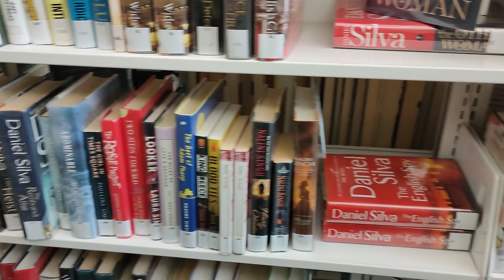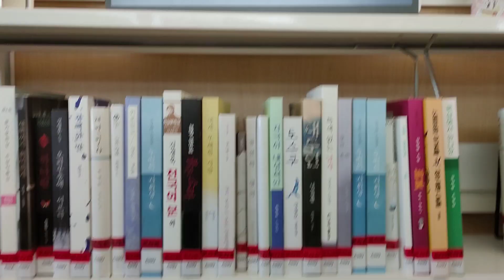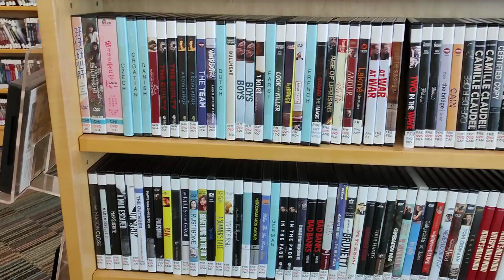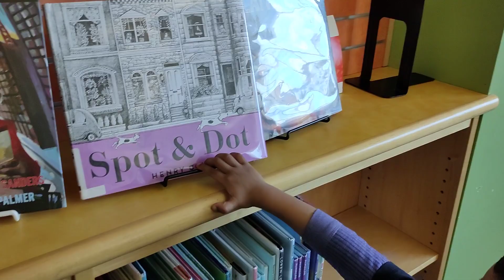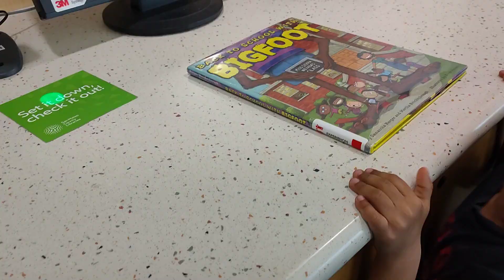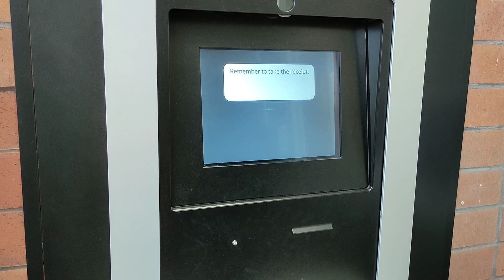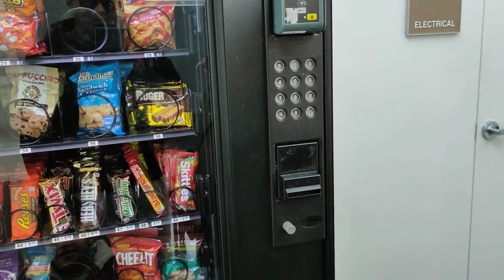अमेरिका की पब्लिक लाइब्रेरी Public Library of USA, Foster City, CA, USA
Public libraries in North America
A public library is a library that is accessible by the general public and is generally funded from public sources, such as taxes. It is operated by librarians and library paraprofessionals, who are also civil servants.
As the United States developed from the 18th century to today, growing more populous and wealthier, factors such as a push for education and desire to share knowledge led to broad public support for free libraries. In addition, money donations by private philanthropists provided the seed capital to get many libraries started. In some instances, collectors donated large book collections.[1]

First libraries
William James Sidis in The Tribes and the States claims the public library, as such, was an American invention.[2]

There were parish (parochial) libraries open in Anglican churches all over the American colonies. The Society for the Propagation of the Gospel in Foreign Parts, founded in 1701, subsidized libraries as a regular part of their missionary activity whenever they sent a priest to an Anglican mission or church that did not have a library already.[3] There would thus have been parish libraries at the 289 Anglican churches, and at various missions.[4]

Bates Hall reading room in the Boston Public Library.

Libraries often display exhibits inside and outside the structures, as this sculpture of a little girl reading at the public library in Trinidad, Colorado.
According to Edmund Farwell Slafter, the first public library was founded in Boston by the Rev. John Checkley at the Old State House sometime between 1711 when Boston's Old State House was built, and 1725.[5] In a letter to the Rev. Dr. Thomas Bennet, dated June 15, 1725, Checkley wrote:

"In a short Time I propose to send you an account of the charitable Society of the Church of England, and of the public Library erected here: the laying the Foundation of both which, I have been (thanks to my good God) the happy tho' unworthy Instrument."[5]
The library was destroyed when the Old State House interior was consumed by fire on December 9, 1747, when many books, papers, and records were destroyed.

There is evidence of other and possibly earlier public libraries. The Rev. John Sharpe, who had traveled as a missionary priest over the colonies from Maryland to Connecticut, thought the parish library in New York inadequate. He devised an advanced plan for a public library in New York City open to all. In a letter on March 11, 1713 he notes there were already at least four public libraries in the colonies including the one in Boston:

"Another thing which is very much wanted here is a public Library, which would very much advance both learning and piety. Such there are at Charles Town in Carolina, Annapolis in Mary Land, at Philadelphia and Boston. Some books have been formerly sent to New York but as parochial they remain in the hands of the Incumbent."[6]
He proposed the institution should be "publick and provincial" and "open every day in the week at convenient hours," when "all men may have liberty to read in the Library."

Just before returning to England in 1713 after a decade spent as a missionary priest in America, he left behind 238 of his volumes to be "given for the laying of a foundation of a Public Library." However, it wasn't until thirty years after Sharp left America that a dozen men in 1754 founded the New York Society Library with Sharp's books as its core. His advanced dream of a library open every day was not to be accomplished in New York until 1791.[6]

In 1729, New York City formed its first public library. It was started with a donation of books from the Society for the Propagation of the Gospel. The Collection of Dr. Millington was presented for the library. Most but not all works were in relation to religion.[7][8]

In 1731, Benjamin Franklin and the other members of the discussion club the Junto founded the Library Company of Philadelphia partly as a means to settle arguments and partly as a means to advance themselves through sharing information. Franklin's subscription library allowed members to buy "shares" and combined funds were used to buy more books; in return, members could borrow books and use the library. Today, the Library Company continues to exist as a nonprofit, independent research library.

A town in Massachusetts named itself Franklin after the famous Pennsylvanian. For this honor, Franklin donated 116 books to the town in lieu of a requested church bell.[9] Franklin's town meeting voted to lend the books to all Franklin inhabitants free of charge in 1790, and this small collection can therefore be considered the first public library in the United States and is now known as the Franklin Public Library.